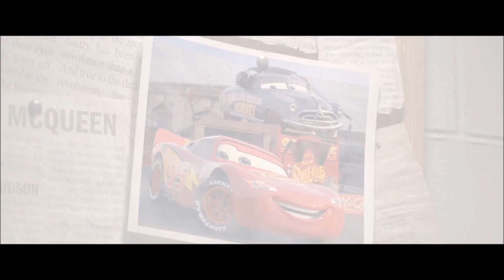Cars 3 - Doc con la voz de Pedro Armendariz JR (Montaje Latino)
Hola chicos estamos aquí con un Nuevo vídeo para el Canal, y esta vez con un Vídeo el cual acabo de hacer en Homenaje a Pedro Armendariz JR quien fue la voz de Doc Hudson en Cars, y pues bueno, poniendo su voz en las 3 apariciones que tuvo el Personaje en Cars 3 Pero bueno, espero que les Haya Gustado, dejen su Like, suscribanse y Activen la Campanita que subo vídeos a Diario, y nos vemos en la Siguiente, adiós...